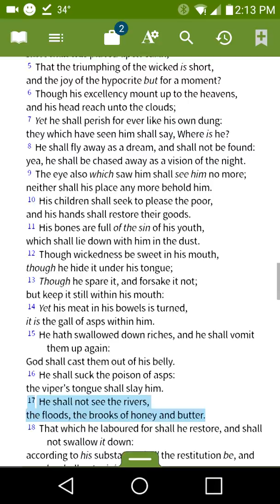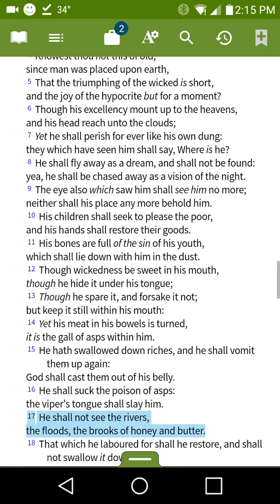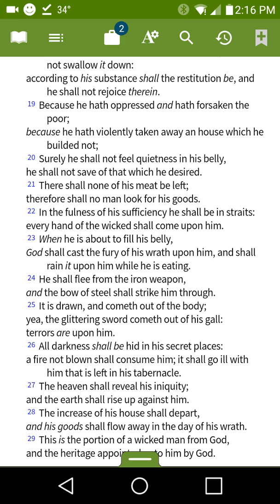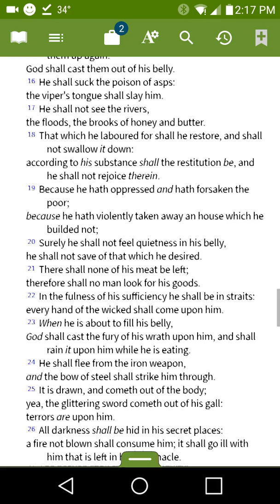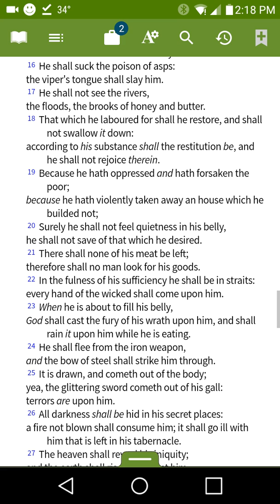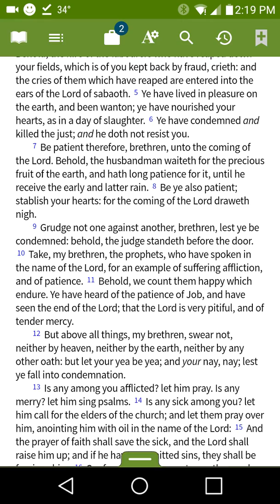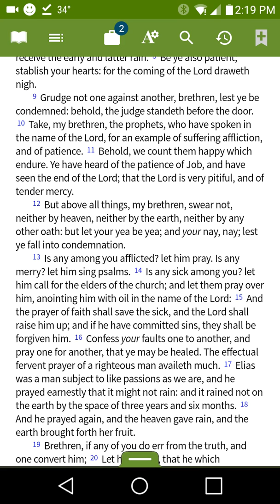2017 Revelation of Job against EVERY Liar and Reprobate Idolater : Globalist Sodomite Perpetrators